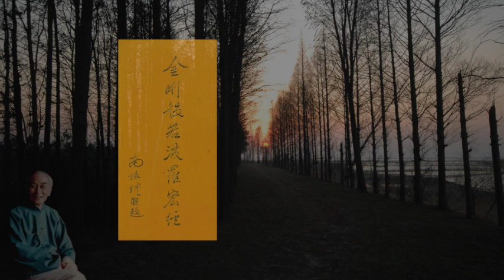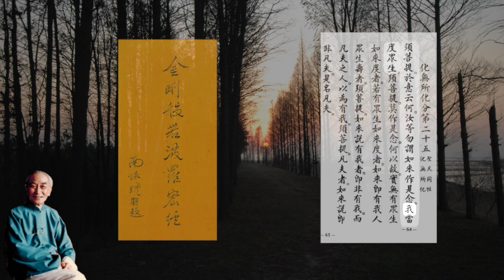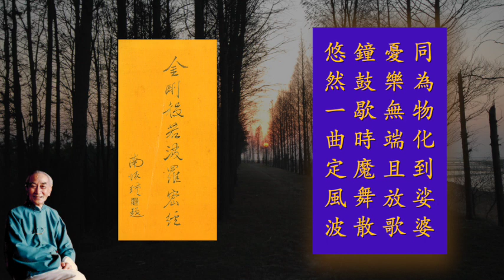金剛經 79 第二十五品 化無所化 -2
講到這個地方，佛又加以解說，他提出來：
【須菩提。凡夫者。如來說即非凡夫。是名凡夫。】
　為甚麼他要加這個尾巴呢﹖因為他說了一個尾巴怕大家又抓住它。我們也看到過很多學佛的，他也不敢承認自己是聖人，那你就當凡夫好了，他肚子裡又不服氣，不肯做凡夫。
　　所以一般學佛學道的人很可憐，在聖人凡夫之間，就像公園裡小孩子玩秋千，盪過來盪過去，永遠下不了台，掛在空中甩。
　　那麼這一品說完了嗎﹖沒有完！還有個重大的問題在裡頭，我們現在再回過頭來看這一品開頭的話。

同為物化到娑婆 憂樂無端且放歌
鐘鼓歇時魔舞散 悠然一曲定風波

「同為物化到娑婆」，我們一切眾生都是物化，這個世界叫娑婆世界﹔老莊的觀念，宇宙是一個大化學爐，我們是其中的化學物質而已。草木、螞蟻、螻蟲，都是宇宙大鍋爐裡所化的一點點，所以叫做物化。中國固有的文化，人死了叫做物化了，就是物質走了。這個身體生命死了而變化，骨頭變成灰呀，肉變成水呀，質能互變，它的能量還是存在的，不過形象變化而已，所以叫做物化。一切眾生都到這個娑婆世界來，都在物化，都在唱戲.